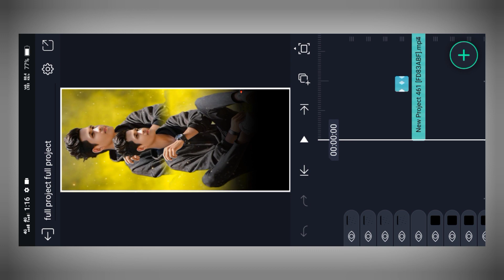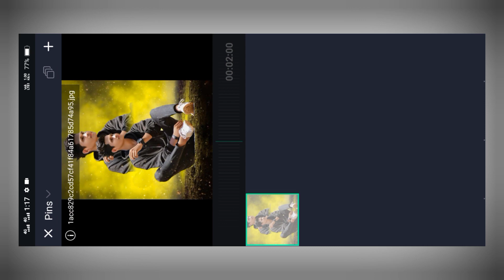lalight motion video editingalight motion video editing gujarati gujarati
Am CREATION

BOOM BAAM YT
Boombaamyt
alpesh creation
ritesh editing
ritesh edit
ritesh _edi ting
Ret editing
talpeshcreation
ab creation
triteshedi ting
kdk editing
ritesh ediing 2023
naresh editing
el% creation
status_edi ting
alpesh edit
alpesh editing
alightmotion_full _screen_status_e.
gujaratistatusedi ting
laxman editing
Status tutorial
alpesh creation
ritesh editing
alight motion
naresh editing
ab creation
alight motion video